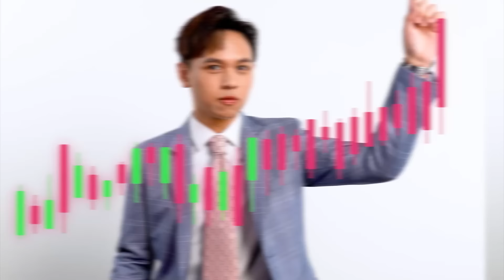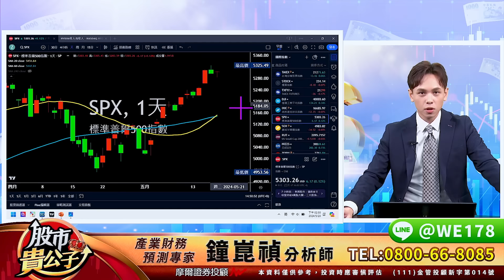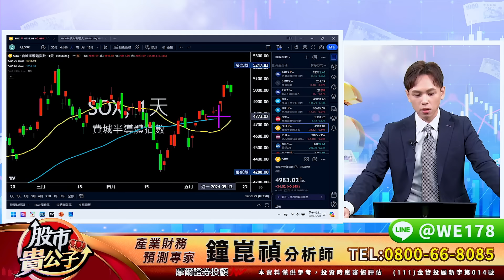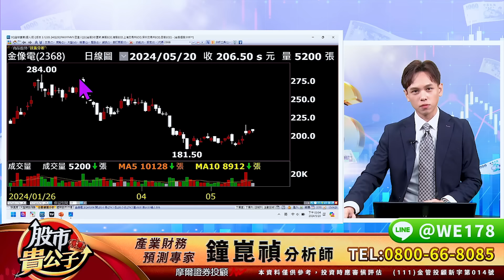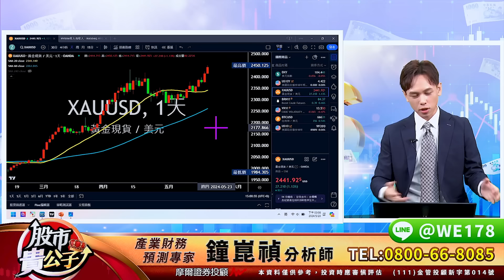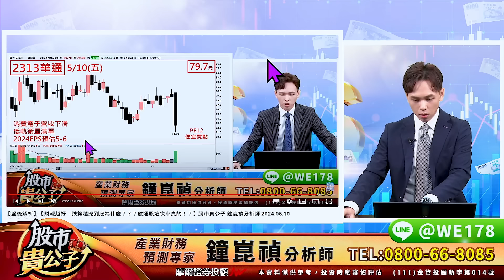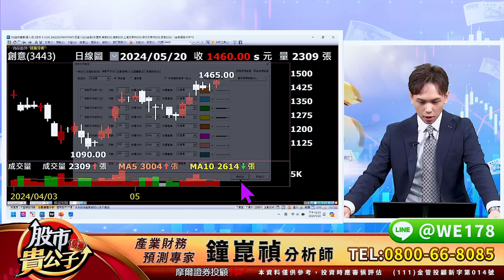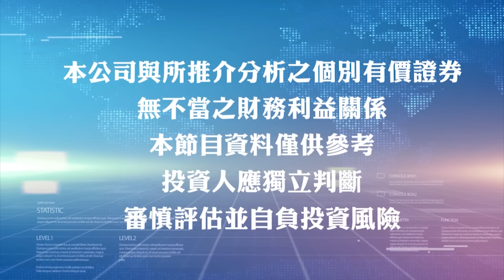【盤後解析】【520盤中急殺百點！沒了護盤加持的台股後續有戲嗎？？】股市貴公子 鐘崑禎分析師 2024.05.20